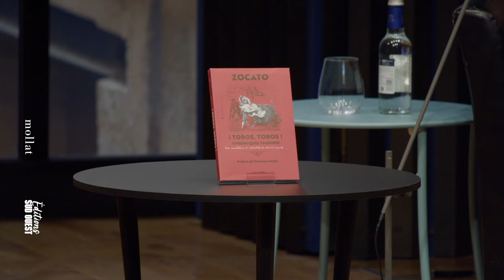Zocato - Toros, toros ! Chroniques taurines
Zocato vous présente son ouvrage "Toros, toros ! Chroniques taurines" aux éditions Sud Ouest. Entretien avec Yves Harté.